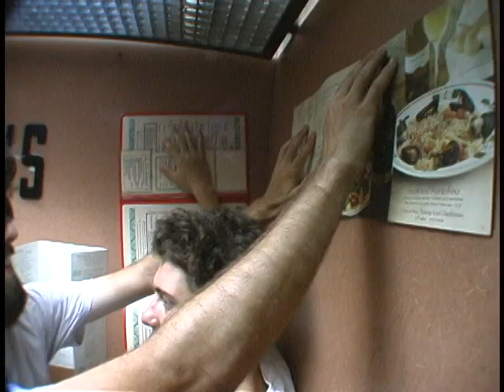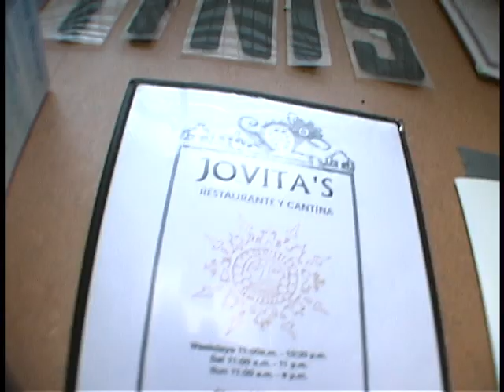Elevator Art Club #7